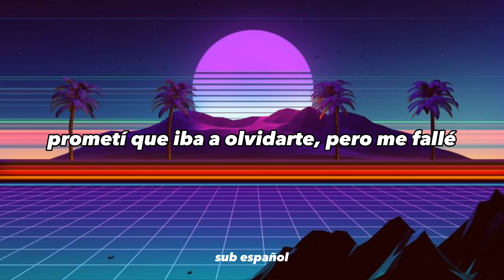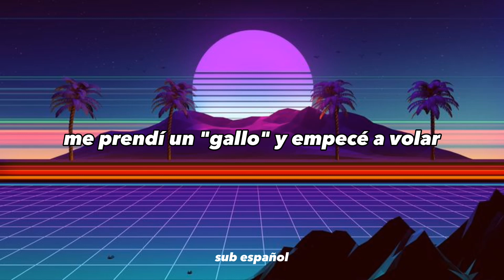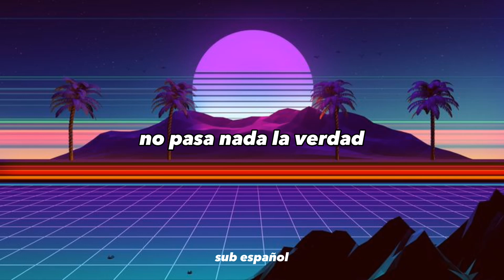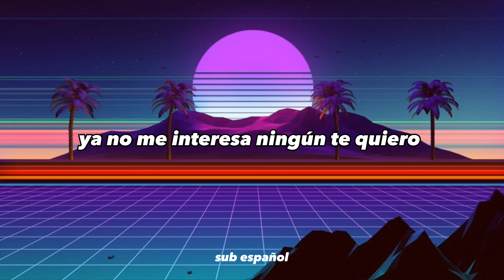Peso Pluma - BIPOLAR ft Jasiel Nuñez, Junior H (letra/lyrics)